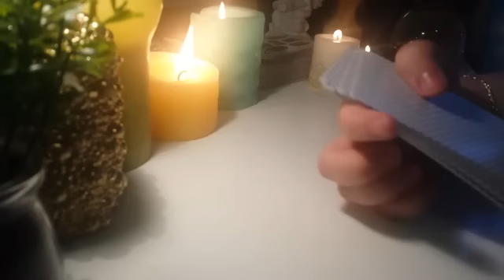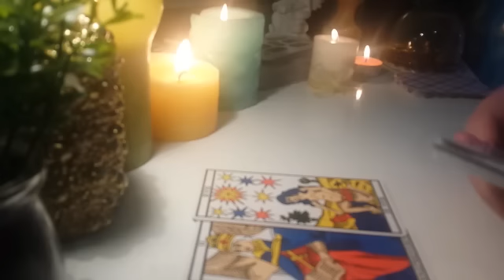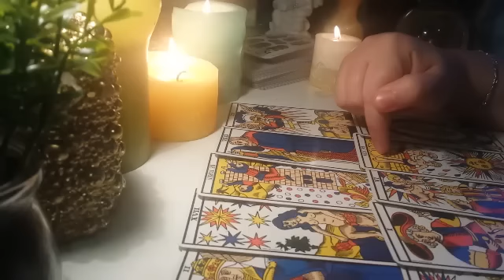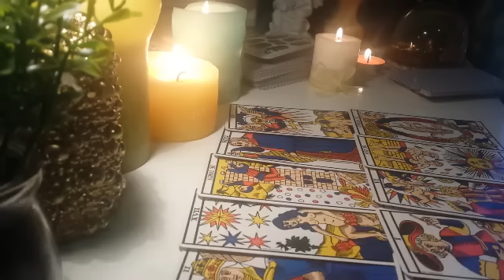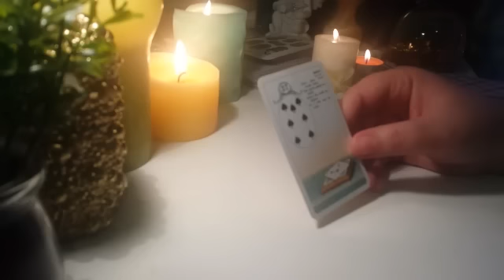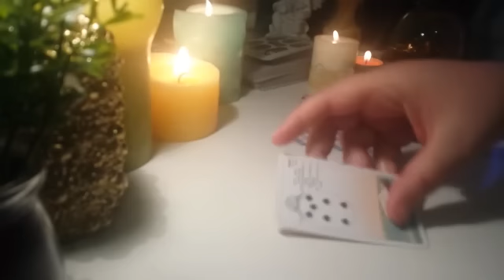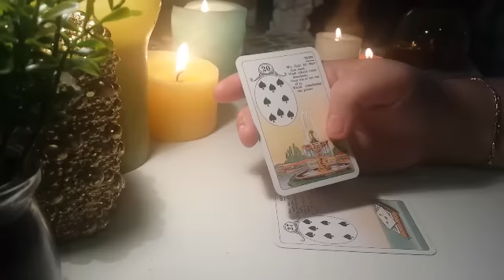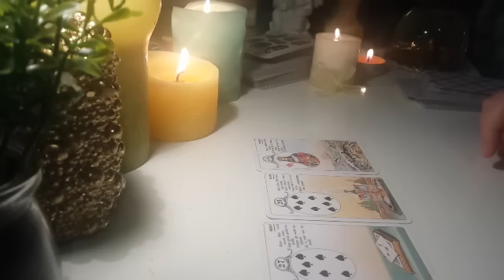PESTI 1 APRILIE - 17 APRILIE 2017 - TAROT HOROSCOP